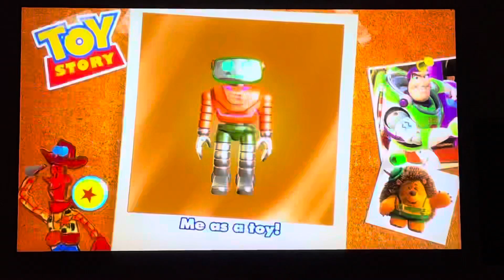Me as a Superhero, Explorer, Car, Toy & Rat!/Play with Dory! (Girl 10) 🦸🏻‍♀️🧭🚘🧸🐀🐟